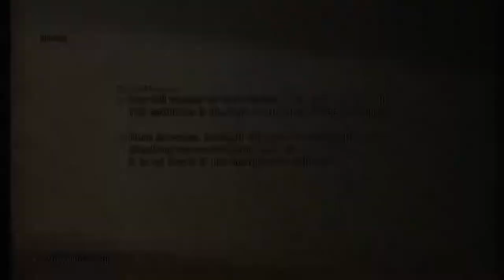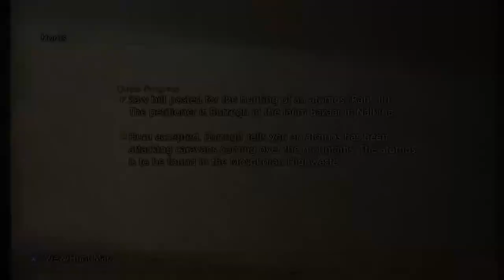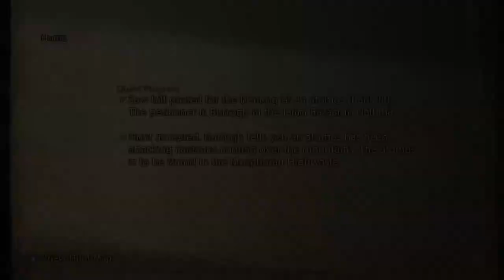Needlepoint | Let's Play: Final Fantasy XII - Episode 34